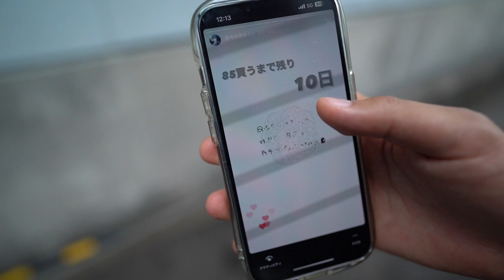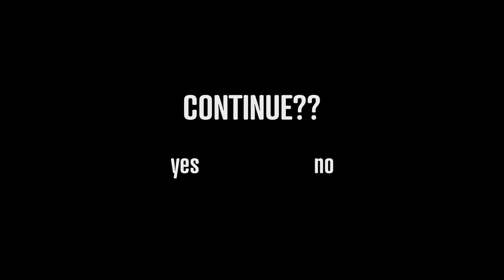【VLOG】UNDERCOVERの名作を手に入れた日/85 denim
ついに85 が手元にやってきました。

【fog/LOCA】
〒𝟕𝟔𝟎-𝟎𝟎𝟓𝟐 香川県高松市瓦町𝟐-𝟐-𝟏𝟑

撮影協力本当にありがとうございました！